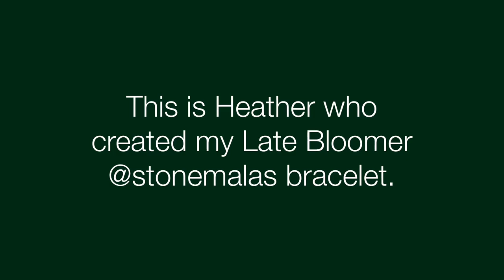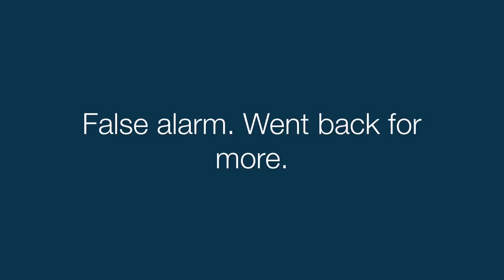To Parts East | Road Trip - Kaye Takes Dip in Piney River | Kaye's Vlog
Heather Muro takes Kaye for a dip in the Piney River. Hope you enjoy! Please share! Your donation of any amount makes 'Late Bloomer' possible and available for anyone."

Thanks for all your support!" - Kaye